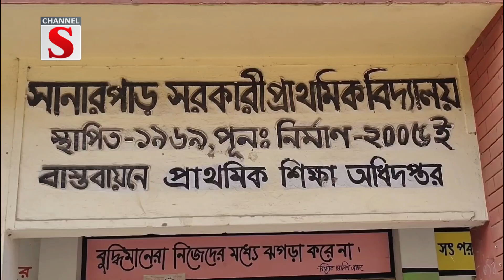সানারপাড় সরকারি প্রাথমিক বিদ্যালয়ের ৫৫ বছর পুর্তি উপলক্ষে প্রস্তুতি সভা | shiddhirganj |ChannelS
সানারপাড় সরকারি প্রাথমিক বিদ্যালয়ের ৫৫ বছর পুর্তি উপলক্ষে প্রস্তুতি সভা  | shiddhirganj |Channel S News

প্রাথমিক_বিদ্যালয়ের ৫৫ বছর_পুর্তি উপলক্ষে_প্রস্তুতি_সভা
# ৫৫ বছর_পুর্তি_উপলক্ষে_প্রস্তুতি_সভা

1: News :
2: Entertainment News :
3: Sports News :